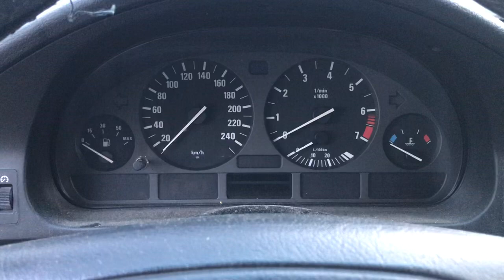Разборка BMW - 5 E39 1995-2003, 2.8 (VIN: WBADH510X0BX19019) V4231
Основные характеристики:
Год выпуска: 1998
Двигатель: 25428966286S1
Объём двигателя: 2.8
Тип двигателя: Бензин
Коробка передач: КПП 5-ст.мех.(МКПП)
Кузов: Универсал
Смотри каталог запчастей BMW - 5 E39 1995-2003 на :
⏰ Режим работы колл-центра:
08:00 – 20:00 – ежедневно

Для наших покупателей:
- бесплатная доставка;